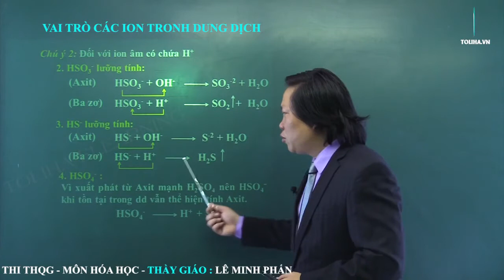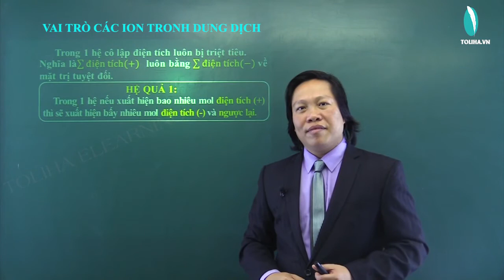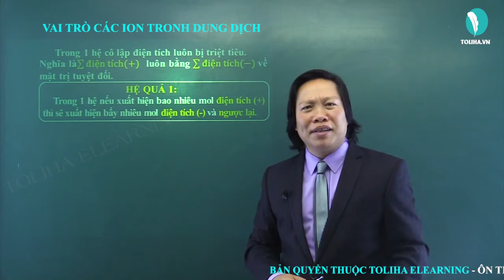Vai trò của các ion trong dung dịch - Hóa Học Vô Cơ